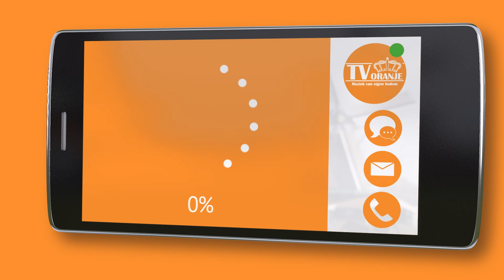TV Oranje app videoboodschap - Dennis Droog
Via de TV Oranje app stuurde Dennis Droog een videoboodschap in. Wil je ook een videoboodschap inspreken? Download dan nu de TV Oranje app op je telefoon of tablet